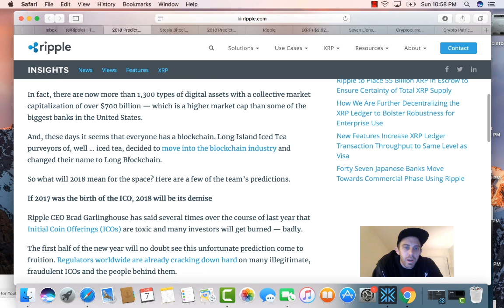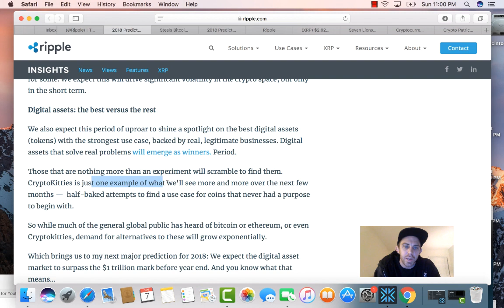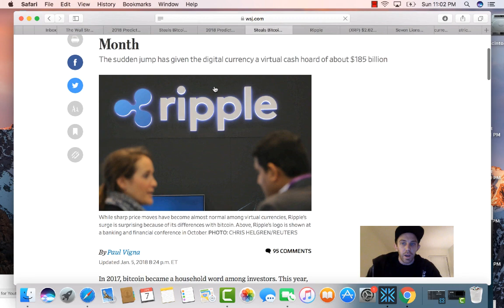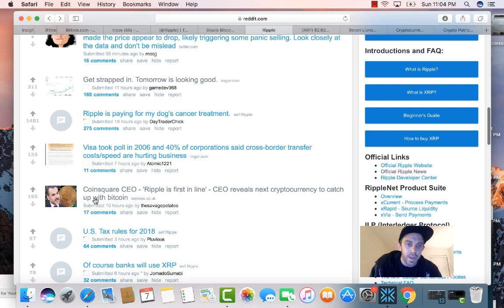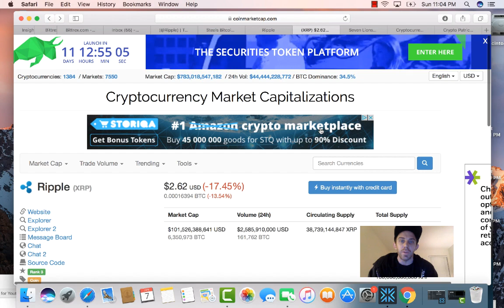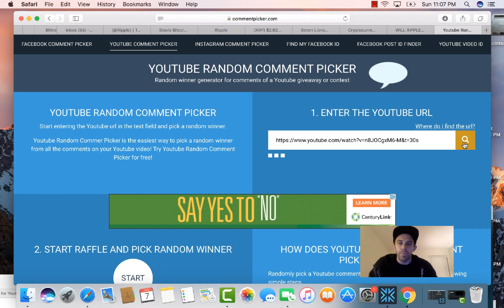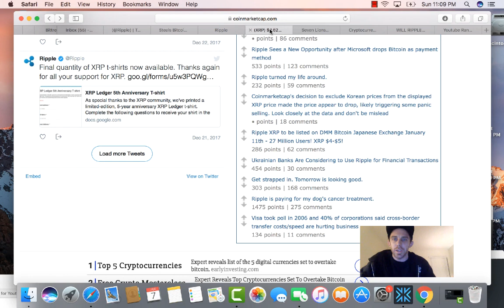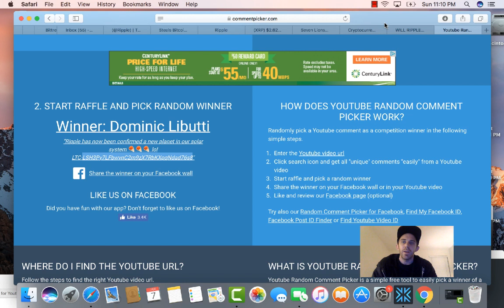RIPPLE XRP IS DOWN 20% BUT WILL IT STILL HIT $5 IN THE NEXT 7 DAYS WITH FAVORABLE NEWS?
Don't be fooled by Ripple's downturn... There's 3 major money transfer partnership announcements and possibly coinbase and many legitimate companies partnering with Ripple. This is just the beginning. PERFECT TIME TO BUY AND HOLD IF YOU ALREADY GOT SOME!

Got questions and want to learn about mining or talk more; then, add me on Facebook:

Watch my youtube video (above) on Bitclub Network to learn how to make daily profits of bitcoin from joining the mining bool and using the binary system. Best cryptocurrency mining operations and highest paying in existence. I joined Bitclub Binary and made $300 and coming up on another $200 payout just from sign ups. I've seen my friend make 80 grand in the last 6 months with Bitclub. I vouch for this program completely!!

Bitclub success steps:
Step 1. Become a member $100
Step 2. Invest $500 into the first mining pool
Step 3. Start doing referrals and rack up mining profits you will be in the mining pool
Step 4) add me on facebook

Ripple
Ripple xrp
Ripple xrp future value
Ripple xrp 2018
Ripple xrp 2017
Ripple xrp prediction
coinbase tutorial
coinbase wallet tutorial
coinbase ripple
coinbase review
coinbase to bkash
coinbase wallet
coinbase to binance
coinbase fees
coinbase to bitconnect
coinbase account bangla
coinbase ripple
coinbase ripple wallet
coinbase ripple xrp
ripple coin
ripple coin wallet
ripple coin price predicton
ripple coin news
ripple coin explained
ripple coin 2017
ripple coin predictions
ripple coin review
ripple coin price prediction
ripple coin price prediction 2018
ripple coin price prediction 2020
ripple coin price prediction 2017
ripple price today
ripple price 2020
ripple price in 2018
ripple price prediction decmember
ripple news
ripple news today
ripple news 2017
ripple news november 2017
ripple news november
ripple news youtube
ripple news october
itecoin
litecoin price
litecoin prediction
litecoin 2018
litecoin debit card
litecoin mining
litecoin vs bitcoin
bitcoin mining
bitcoin price
bitcoin wallet
litecoin wallet
litecoin price prediction
litecoin vs bitcoin
litecoin mining rig
bitcoin mining
litecoin vs bitcoin vs ethereum
bitcoin explained
litecoin facebook
litecoin future
litecoin mining rig 2017
LITECOIN FUTURE
Bitcoin debit card
bitcoin debit card usa
bitcoin debit card review
bitcoin debit card 2017
bitcoin debit card anonymous
bitcoin debit card no verification
bitcoin debit card in europe
bitpay debit card
shift card
bitpay card
bitpay wallet
bitpay card fees
bitpay card reiew
bitpay vs coinbase
bitpay vs shift card
bitpay visa card
bitpay tutorial
shift card
shift card review
shift card coinbase
shift card visa
shift card cash back
shiftcard coinbase review
coinbase debit card
coinbase debit card fee
coinbase debit card not working
coinbase debit card verification time
coinbase debit card instant
coinbase debit card limit
bitcoin cash debit card
bitcoin cash news
litecoin news
crypto debit card
crypto debit card usa
bitcoin visa
Litecoin charlie lee sells
Charlie lee
Litecoin

Litecoin price
Litecoin news
Litecoin vs bitcoin
litecoin value
litecoin wallet
Litecoin mining
litecoin price
litecoin price prediction 2018
litecoin price analysis
litecoin price prediction 2017
litecoin price prediction 2020
litcoin price prediction dec 2017
litecoin facebook
litecoin mining rig
litcoin vs bitcoin vs ethereum
litecoin predictions
litecoin vs bitcoin
litecoin vs dash
litecoin vs bitcoin cash
litecoin vs vertcoin
bitcoin vs gold
litcoin vs ripple
ethereum
bitcoin price drop
cryptocurrency investing
bitcoin nes today
bitcoin today update
bitcoin update
bitcoin today rate